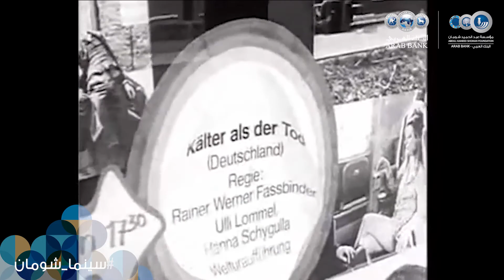سينما شومان - فيلم الشهر لغز كاسبر هاوزر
ماذا تعرفون عن الفيلم الألماني "لغز كاسبر هاوزر" للمخرج فرنر هرتزوغ؟
تابعوا معنا الحلقة الثامنة من برنامج فيلم الشهر الذي تقدمه هدى - أخصائية السينما في مؤسسة عبد الحميد شومان.

سينما شومان
مؤسسة عبد الحميد شومان - جبل عمان